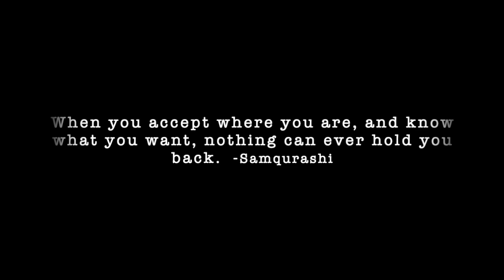Kristin & Steven Wedding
Kristin & Stevens Wedding 2 the Stablegate Farm & Vineyard- Nov. 1, 2019